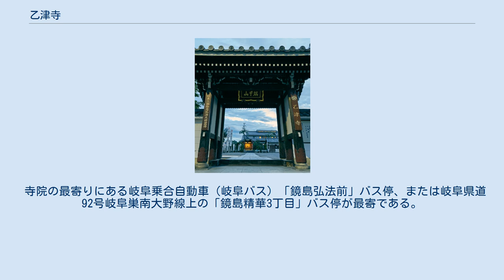乙津寺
2020年撮影 乙津寺（おっしんじ）は、岐阜県岐阜市にある臨済宗妙心寺派の寺院である。
山号は瑞甲山（ずいこうさん）。
 通称「鏡島弘法」（かがしまこうぼう）、「鏡島の弘法さん」。
別名「梅寺」。
正式名称より通称で呼ばれることが多い。
毎月21日の縁日は大変賑わう。
 本尊は十一面千手観世音菩薩。
 東海三十六不動尊霊場第三十一番札所。
美濃三弘法札所第三番札所。
美濃四国札所第四十四札所。
美濃三十三観音第十九札所（2008年5月より）。
 伝承によれば、738年（天平10年）、当時、乙津島と呼ばれていたこの地に、行基が草庵を築き、十一面千手観世音菩薩を自ら彫刻し安置したのが始まりという。
813年（弘仁4年）、嵯峨天皇の勅命を受けた空海がこの地に赴き、秘法を用いて龍神に向け鏡をかざしたところ、この地が桑畑に変わったという。
このことからこの地を鏡島（かがしま）と名づけたという。
翌年、真言宗乙津寺を建立。
 1540年（天文9年）、洪水の被害を受ける。
その後、1545年（天文14年）、鏡島城主石河駿河守光清が孤岫宗峻を招いて再興、臨済宗妙心寺派に改宗する。
 1945年（昭和20年）、空襲により建物の殆どが全焼する。
本尊などの仏像などの重要な物は近くの長良川に運び出され、難を逃れる。
住職は小さな仮建物をつくり、安置する。
 1953年（昭和28年）に宝仏殿（本堂）が完成。
1958年（昭和33年）に弘法堂などの建物が再建された。
 寺院の最寄りにある岐阜乗合自動車（岐阜バス）「鏡島弘法前」バス停、または岐阜県道92号岐阜巣南大野線上の「鏡島精華3丁目」バス停が最寄である。
かつては「鏡島精華3丁目」バス停も「鏡島弘法前」の名称が用いられていたが、2007年10月1日の改正で現在のものに改められた。
「鏡島弘法前」からは徒歩5分、「鏡島精華3丁目」からは徒歩15分。